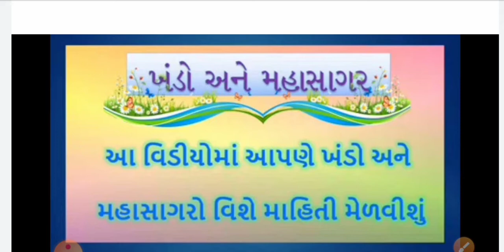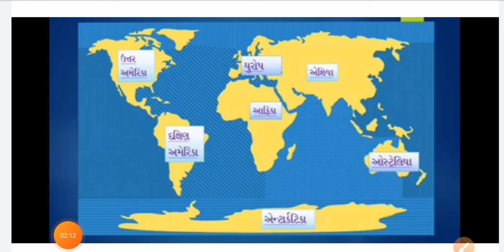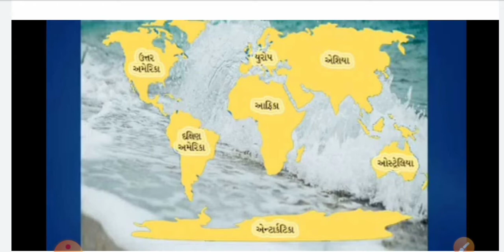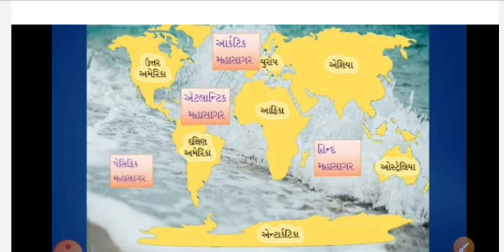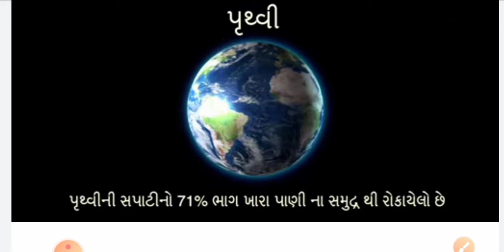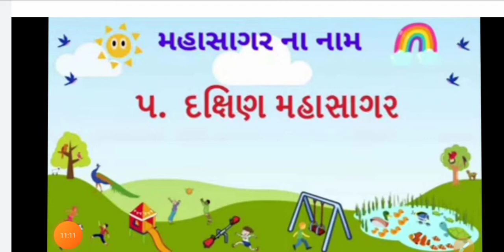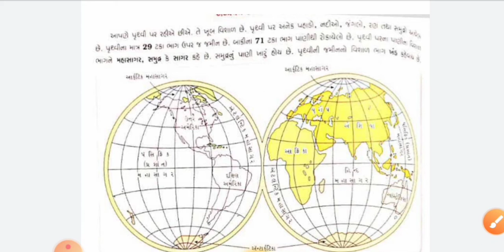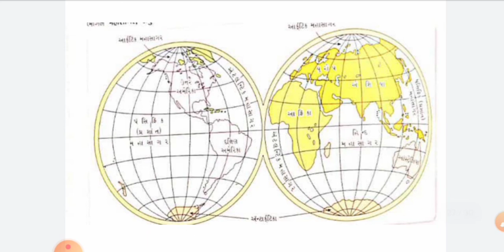gyanpathschool ધોરણ 4 અને 5 વિષય - સામાન્ય જ્ઞાન